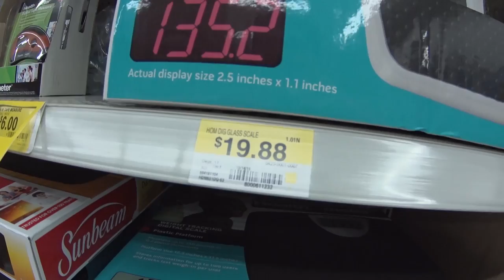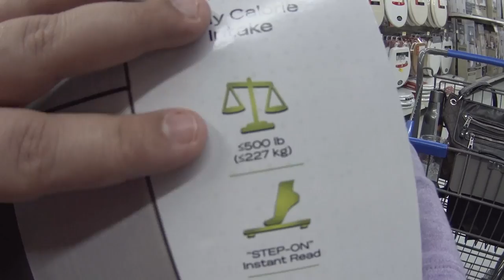EM BUSCA DA BALANÇA PERFEITA